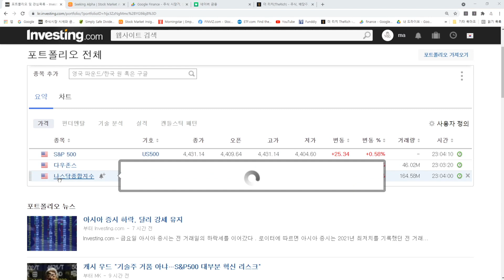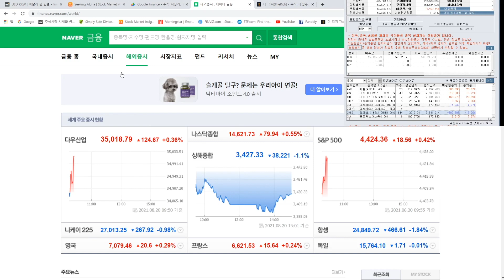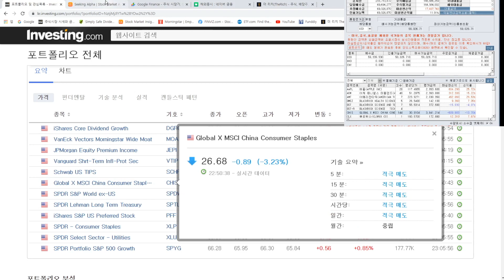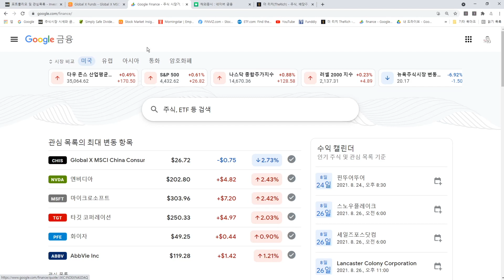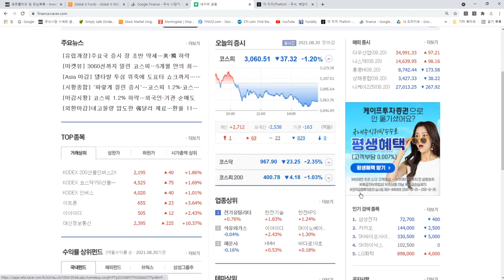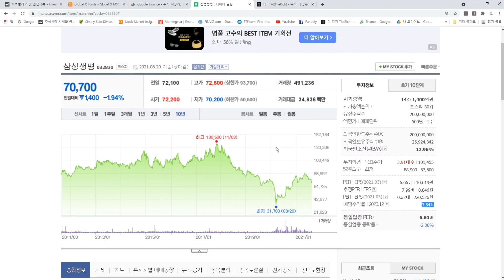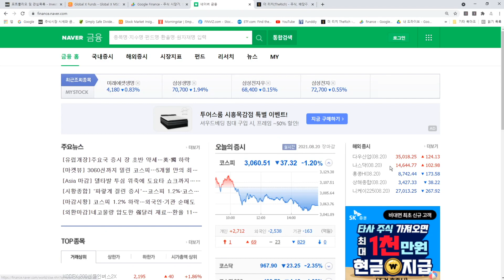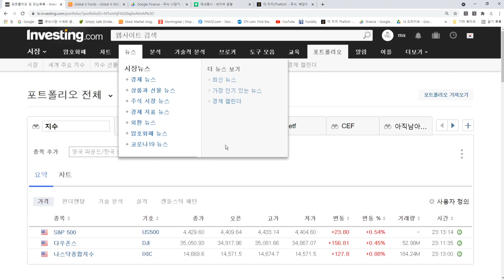564일차 매일 미국 주식 사는 남자 20210820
넌 나에게 모욕감을 줬어